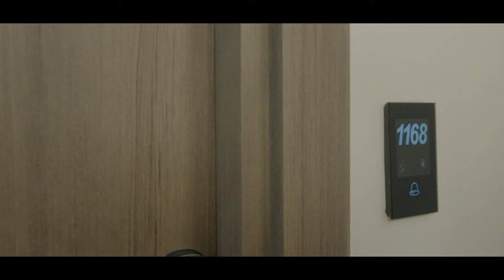15Q's with Kumar Sangakkara l iFilmSriLanka